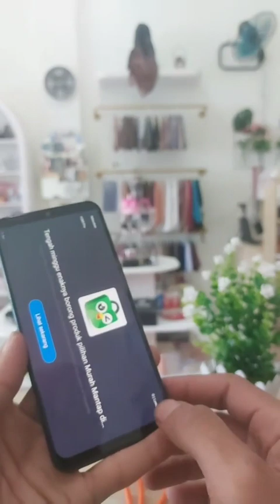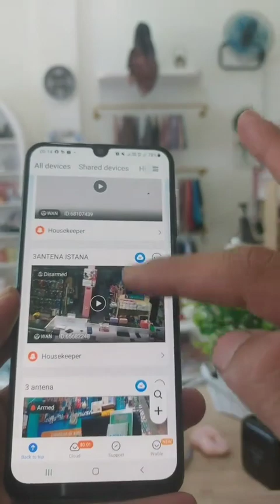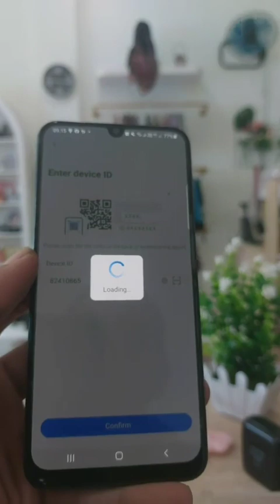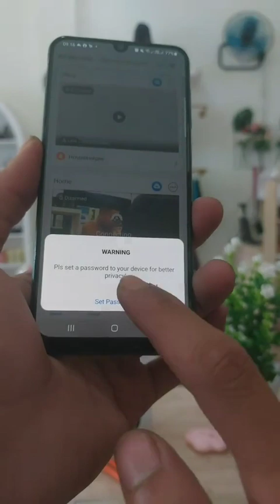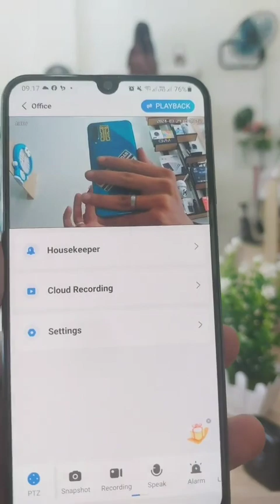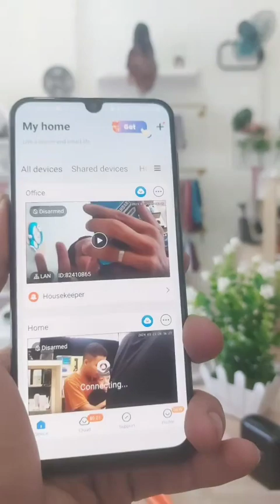CARA MEMASANG CCTV V380PRO || tutorial dan unboxing cctv v380pro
CARA MEMASANG CCTV V380PRO || tutorial dan unboxing cctv v380pro bisa secara offline maupun online bisa pantau jarak jauh maupun jarak dekat